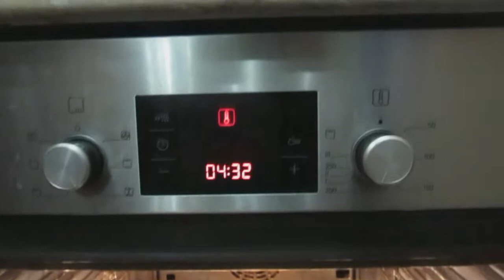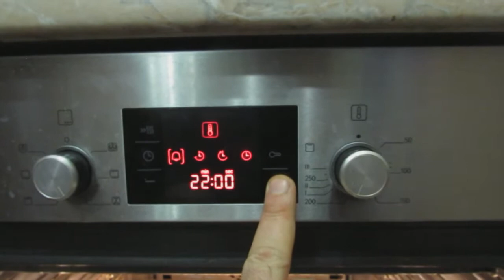СВИНИНА С ЧЕРНОСЛИВОМ И КУРАГОЙ В ДУХОВКЕ НА НОВЫЙ ГОД 2018PORK WITH PRUNES AND DRIED APRICOTS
Вам понадобится цельный кусок свинины (лучше шейная часть) 1,5-2 кг, чернослив без косточек и курага– 300-400 г, чеснок – 5-10 , специи.

Кусок свинины натереть солью и специями: паприка острая, майоран, чеснок , тимьян, эстрагон, тмин, перец чёрный молотый. Обернуть в пищевой плёнкой и оставить в холодильнике мариноваться ночь
Расстелить фольгу на листе в 2 слоя, положить половину чернослива, на него выложить промаринованное мясо,  обложить сверху черносливом и курагой,  обернуть герметично фольгой.
Первые 45 мин мясо выпекать в духовке при 200-210 гр. на среднем уровне, затем мясо вынуть, раскрыть фольгу, полить его образовавшимся соком, закрыть фольгу и поставить свинину томиться при 180 гр. на среднем уровне ещё на 40 мин. Опять вынуть мясо из духовки, раскрыть фольгу, полить свинину собственным соком и отправить в духовку, не закрывая фольгой, на 10 мин при 210-220 гр на верхний уровень  зарумяниваться.

Время приготовления – на 1,5 кг мяса – 1,5 часа, на 2 кг – 2 ч.You will need a solid piece of pork (preferably neck portion) 1.5-2 kg, pitted prunes and dried apricots– 300-400 g, garlic – 5-10 , spices.

A piece of pork rubbed with salt and spices: paprika, marjoram, garlic , thyme, tarragon, cumin, black pepper. Wrap in cling film and leave in the refrigerator to marinate the night
Spread foil on a sheet in 2 layers, put half of the plums on him lay marinated meat, to impose on top of the prunes and dried apricots, wrap tightly with foil.
The first 45 minutes the meat to bake in the oven at 200-210 gr. on average, the meat is then removed, opening the foil, pour the resulting juice, close the foil and leave the pork to simmer at 180 grams. average another 40 min Again to remove the meat from the oven, open the foil, pour the pork's own juices and send in the oven without closing the foil, for 10 minutes at 210-220 g to the upper level brown.

Cooking time – 1.5 kg of meat 1.5 – hour, 2 kg – 2 h